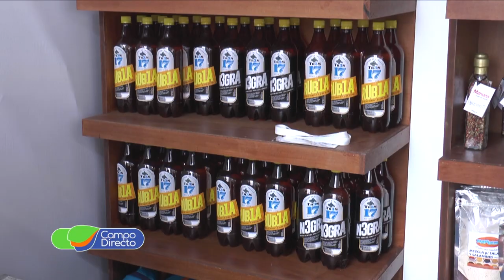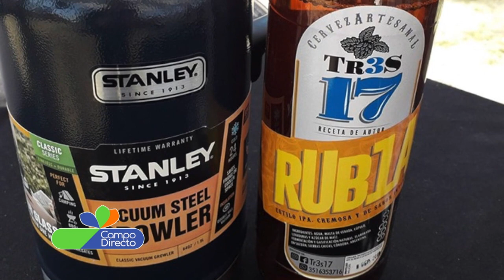Cerveza Artesanal Tr3s 17 presente en la Expo Rural de Jesús María 2019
Con un nuevo récord de visitantes, la Expo Rural de Jesús María se consolida como la muestra más convocante del interior del país.